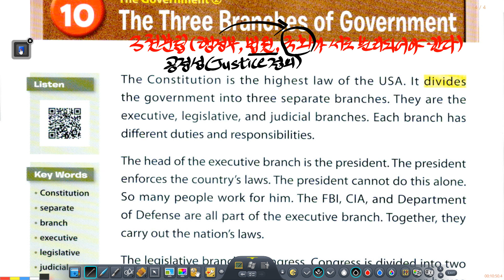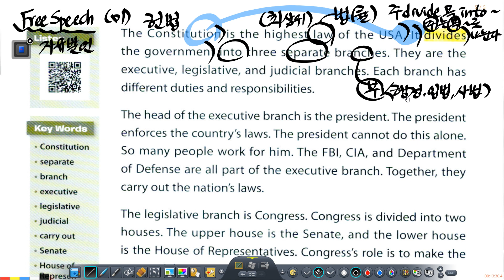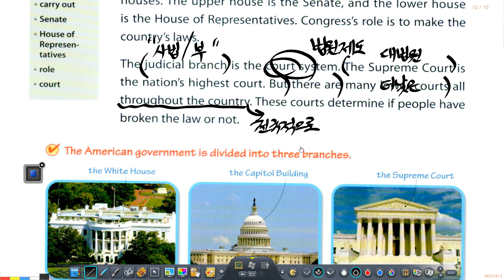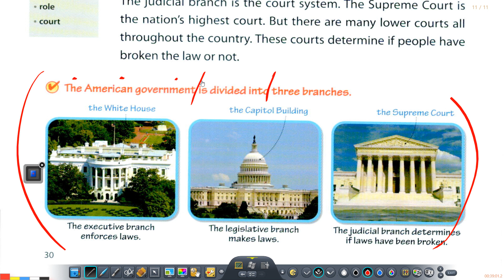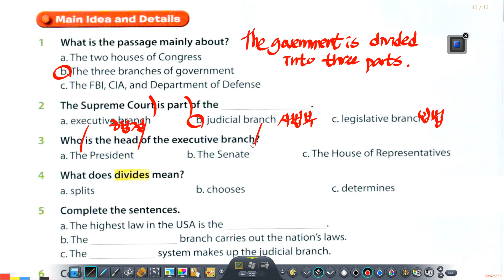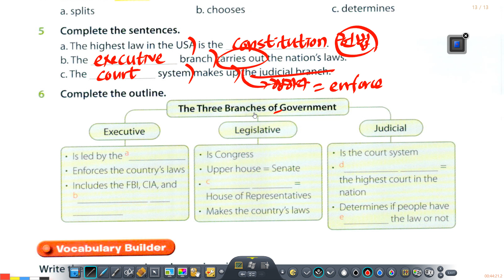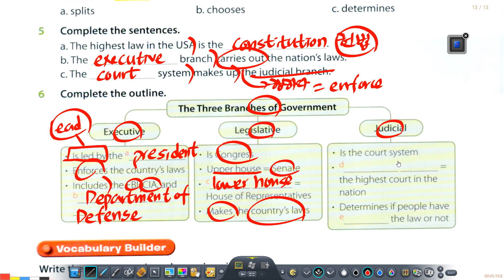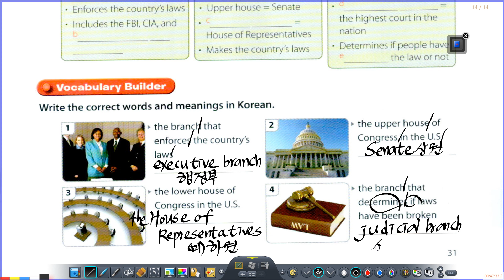미국교과서 읽는 텍스트 Basic 1 Unit 10 정부의 삼부